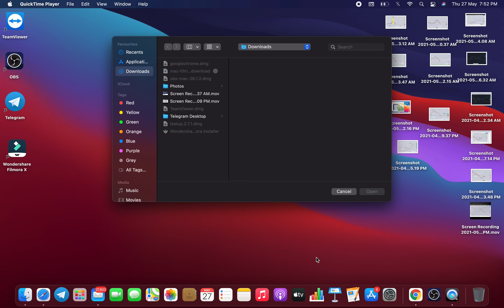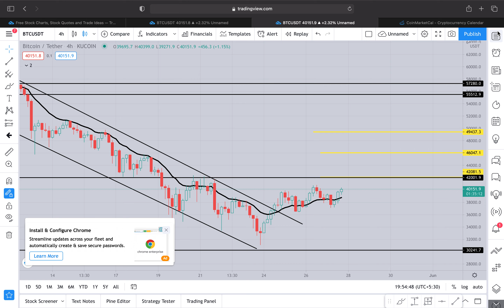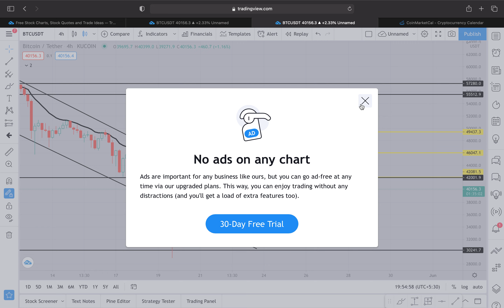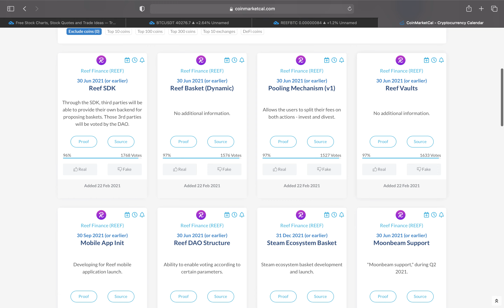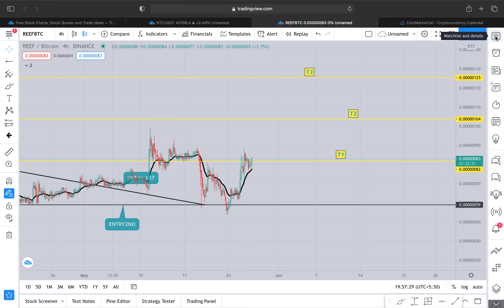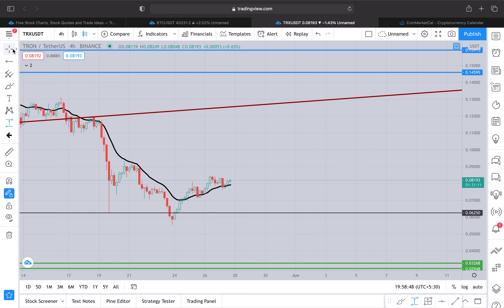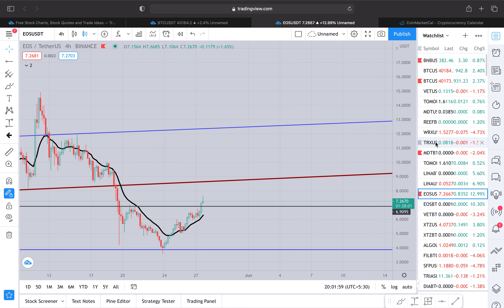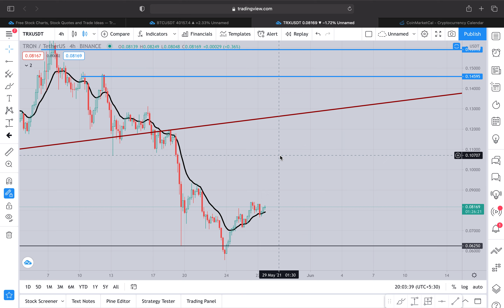क्या Bitcoin में बड़ा Pump या dump होने वाला है? 3 best coin for short term big profits Crypto24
Eos coin analysiss
eos coin news,
reef coin news,
Tron coin Price prediction
eos coin price prediction
Tron coin news
Bitcoin pump